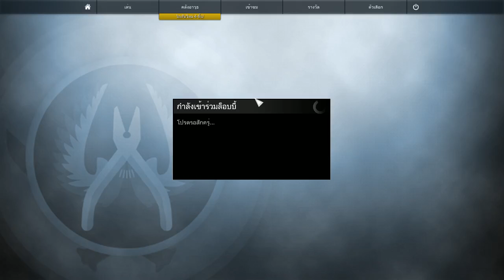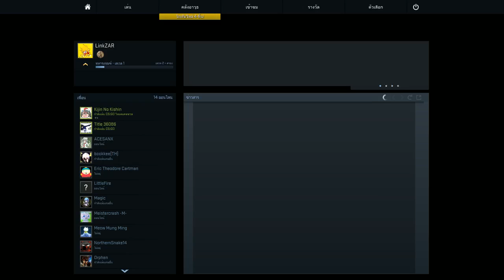Counter-Strike Global #1 [โชว์กาก 555+]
*** กรุณาเบาเสียงลำโพงของท่าน -*-a ***
[ใช้Ts3 คุยกันเลยไม่รู้ว่าเสียงจะแย่ขนาดนี้นะครับ ท่ด ๆ ๆ]